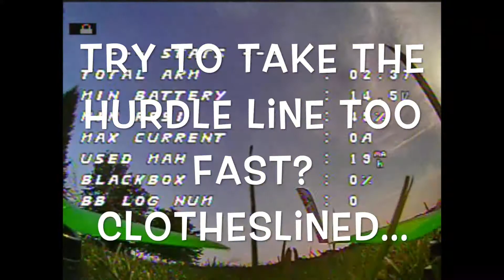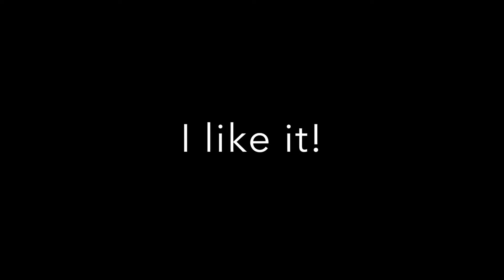Quadstock Preview - Short Track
Doing some test runs on the short track for Bladed Fury's Quadstock to ensure layout is good to go!